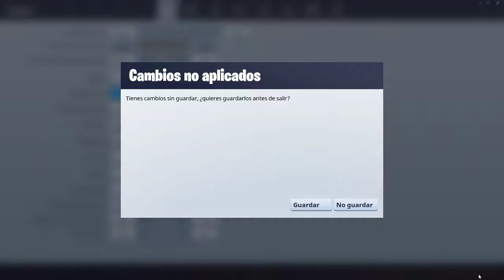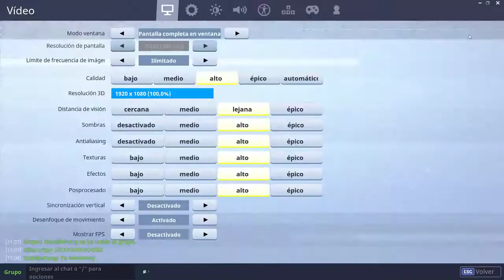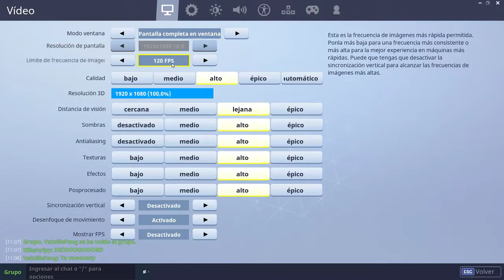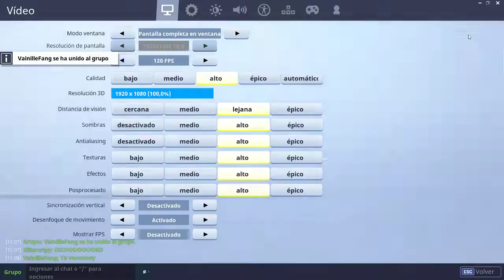En directo - ForTnite - cap.6 - Cosas nuevas y cosas viejas